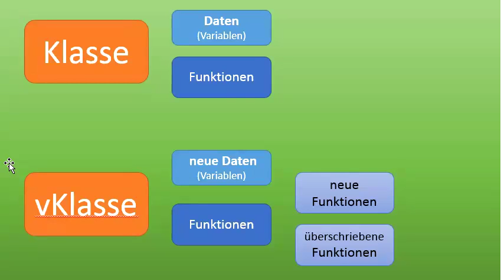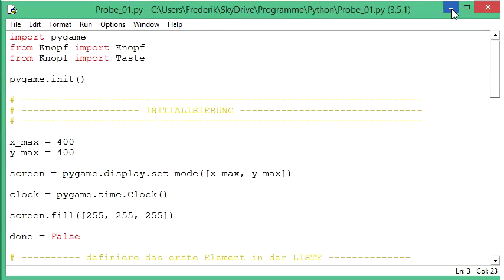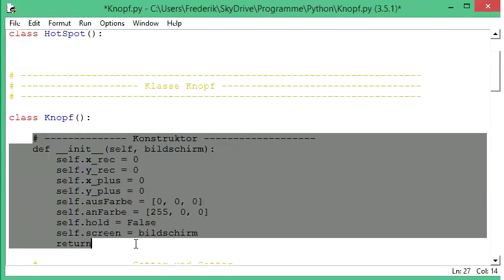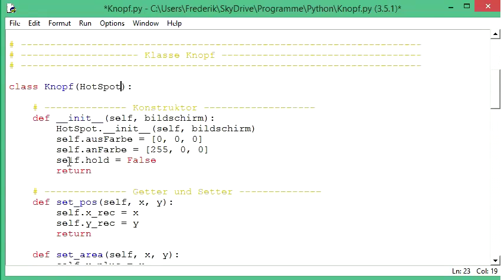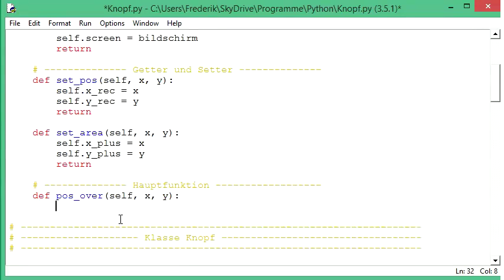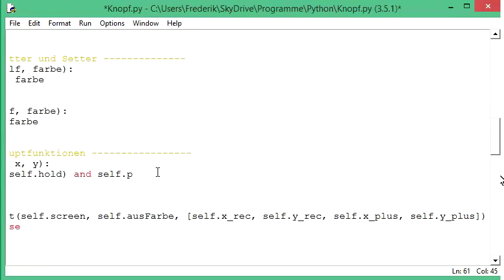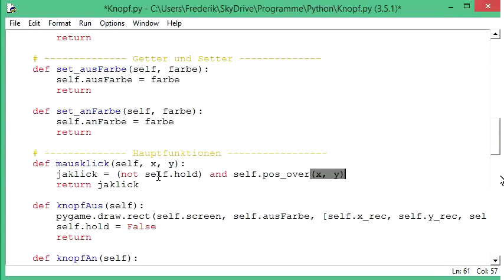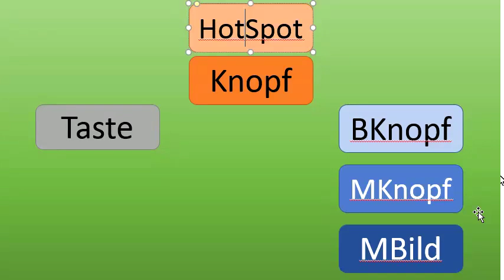034 Python programmieren: eine Klasse durch Vererbung in zwei Klassen aufteilen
In dieser Folge schauen wir uns zunächst die folgenden Klassen an, die wir programmieren werden. Als erstes werden wir zu unserer bisherigen programmierten Klasse einen Vorgänger anlegen, indem wir aus der Klasse einige Funktionen auslagern, die wir auch für sich alleine gebrauchen können. Damit machen wir unsere Bibliothek komfortabler und flexibler für unsere Bedürfnisse.